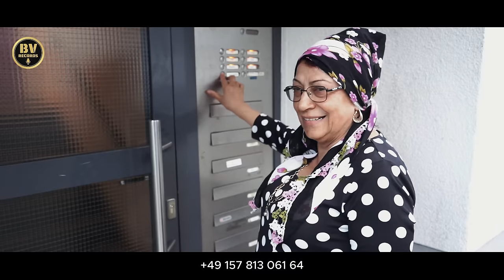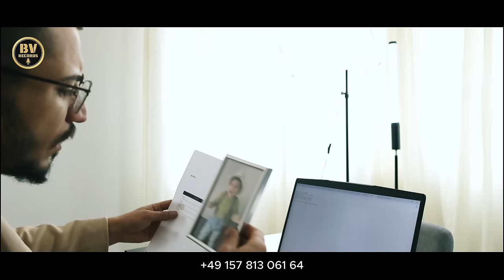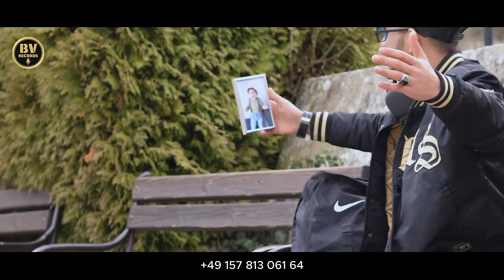MEMO ATES - BUSA TRUGVA MAMO / Мемо Атеш - Буса Тръгва Мамо, 2024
Digital Distributed by Silvernoise / KVZ Music

Booking / За участия
Memo Ates: 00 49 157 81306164

Текст - Методи Ангелов
Музика и Аранжимент - Благовест Василев
Микс и Мастеринг - Благовест Василев
Видео Оператор и Обработка - Марио Лазаров / LAZAROV PICTURES

Producer: ”BV RECORDS”